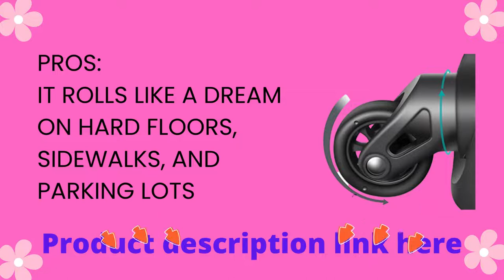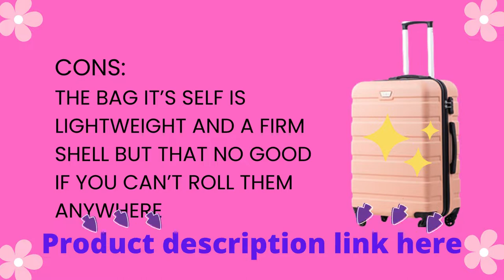COOLIFE Luggage 3 Piece Set Suitcase Spinner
Coolife is a youthful brand which has an exceptionally youthful and imaginative plan group, so our gear is an assortment of creative and exemplary. We set out to break the shackles of obsolete, and furthermore can hold the boundary. What we need to offer our clients is in excess of a strong case, yet the client's own style and cool life. Prepared to go with your cool life?
COOLIFE Luggage 3 Piece Set Suitcase Spinner lock Coolife isn't simply in that frame of mind of making baggage, we are occupied with building certainty. Transport your movement fundamentals easily and beautifully.
COOLIFE Luggage 3 Piece Set